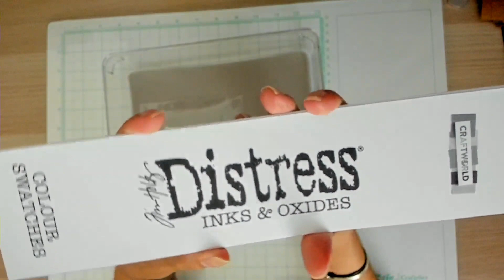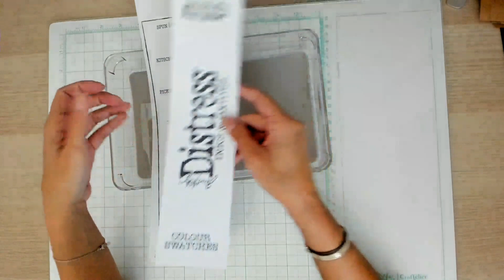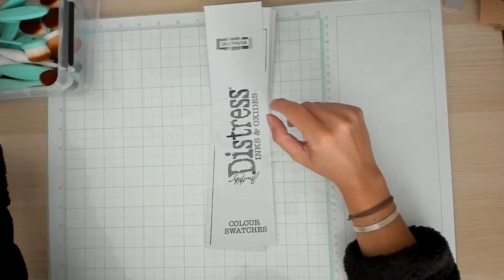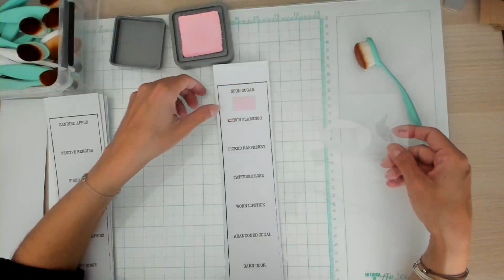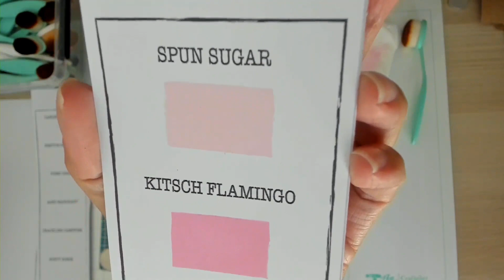Idée nuancier Distress Oxides et inks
Lien du groupe facebook Papercrafting with Lou Collins, où vous pourrez trouver le nuancier mis à jour et pleins d'autres documents utiles au rangement des Distress:

Instagram boutique: Inlovecouture